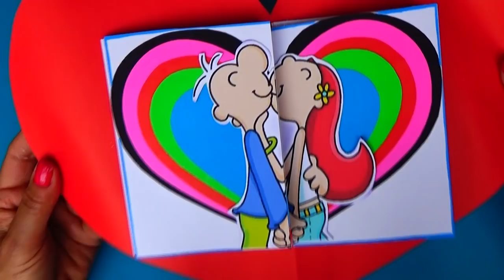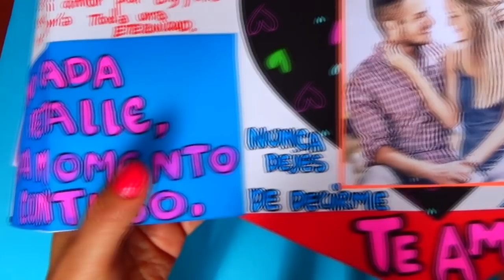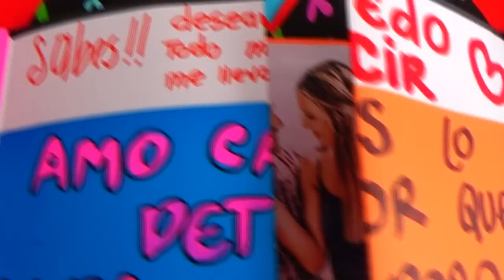Tarjeta corazón rápida y bonita - creaciones betina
En este vídeo  aprenderás paso a paso  como COMO HACER UNA TARJETA CORAZÓN RÁPIDA Y BONITA, para regalar a tu novio o novia. puedes hacerla para toda ocasión( amor,aniversario, meses etcétera) y personalizarla con imágenes y fotos.

Si te ha gustado el vídeo Regalame un like!